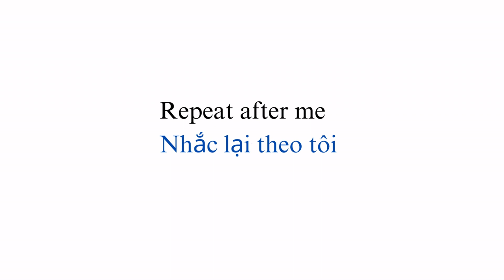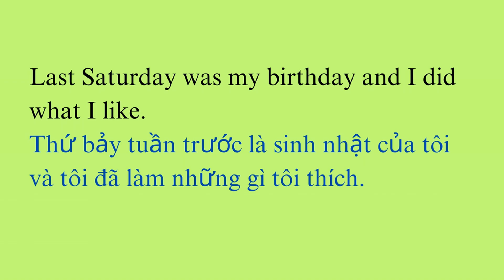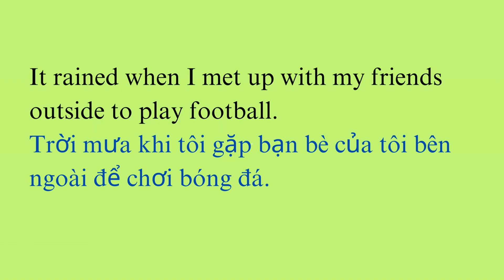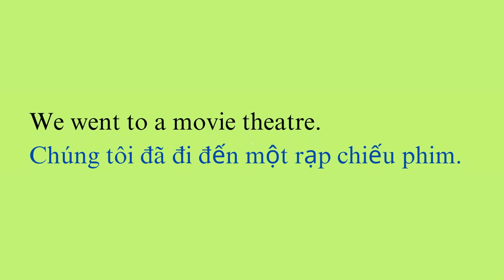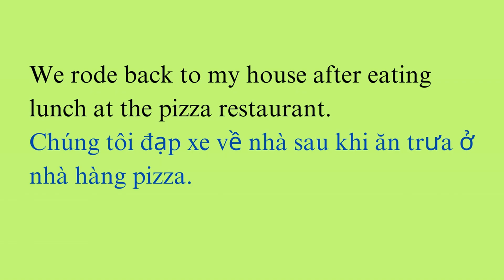Luyện nghe tiếng anh cơ bản | your Saturday activities| Level A1-A2 | Listening skill channel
Video 'Describe your Saturday activities' sẽ giúp các bạn nâng cao kỹ năng nghe và đọc.

Phương pháp nghe như sau:
Bước 1: Xem và hiểu được phần dịch
Bước 2: Nghe từng câu, kế đến là nghe cả đoạn
Bước 3: Nghe và đọc lại từng câu